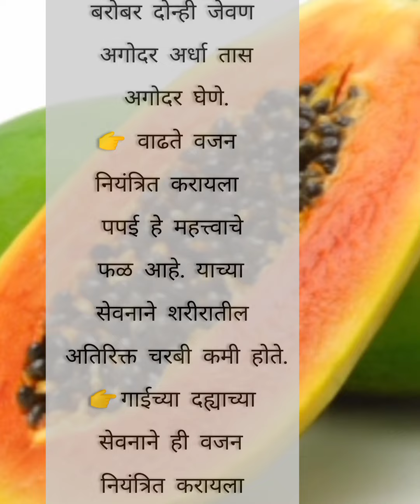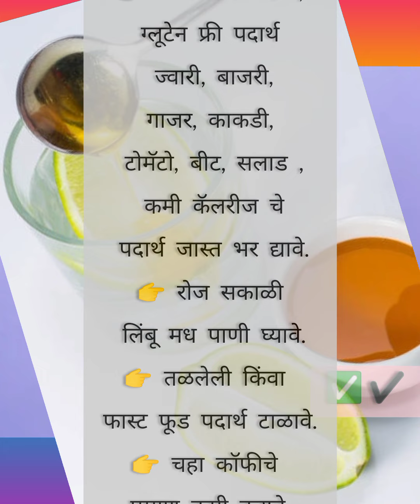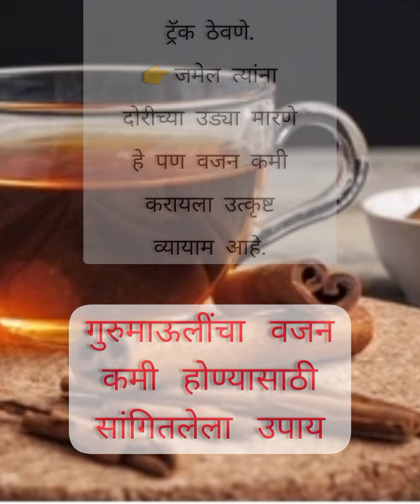वजन कमी करण्यासाठी महत्त्वाचे घरगुती उपाय 🙏श्री स्वामी समर्थ 🌹🙏 description box मधील वाचणे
*ज्वारीच्या भाकरीचे महत्व*
        *!! रामबाण !!*एक माझ्याकडे आलेला लेख भविकानो 👇
“मी आहारातून गहू काढून टाकला आणि माझं वजन १४ किलोनी कमी झालं.”

“माझा दमा इतका बरा झाला की, मी माझे दोन इन्हेलर्स काढून फेकून दिले.”

“गेली २० वर्षं अर्धशिशीमुळे माझं डोकं जे रोज दुखायचं, ते तीन दिवसांत दुखायचं बंद झालं.”

“माझ्या छातीतली जळजळ आता थांबली.”

“माझा इरिटेबल बाउल सिंड्रोम सुधारला, माझा अल्सरेटिव्ह कोलायटिस, माझा रुमटॉइड आर्थ्रायटिस, माझा मूड, माझी झोप…” वगैरे सुधारले...

गव्हामुळे तुमच्या रक्तातली साखर अत्यंत नाटकीय पद्धतीने वाढते.  काही विदेशी संस्कृतींमधले लोक जे गहू खात नाहीत ते यामुळेच अधिक सडपातळ आणि निरोगी असतात.

*जेवणात का खावी ज्वारीची भाकरी… ?*

ज्वारीमध्ये कार्बोहायड्रेट्सचे प्रमाण जास्त असल्याने शरीरास
पटकन ऊर्जा मिळते. कमी खाऊनही पोट भरल्याची जाणीव होते.

ज्वारीमध्ये असणाऱ्या अमायनो ऍसिड्समधून शरीरास मुबलक प्रोटीन्स मिळतात. तसेच फायबर्स असल्याने अन्नाचे सहज पचन होते.

बद्धकोष्ठतेचा त्रास असणाऱ्या व्यक्तींनी ज्वारीची भाकरी खाण्याची सवय लावून घ्यावी. त्यामुळे मूळव्याधीचा त्रास होत नाही.

तसेच ज्यांना किडनी स्टोनचा त्रास टाळायचा असेल त्यांनी नक्कीच ज्वारीची भाकरी आहारात आणावी. ज्वारीतील पोषणतत्त्वामुळे किडनी स्टोनला दूर ठेवता येते.

ज्वारीमध्ये असणाऱ्या निऍसिनमुळे रक्तातील कॉलेस्ट्रॉलची पातळी कमी होते.

तसेच ज्वारीमधील फायटो केमिकल्समुळे हृदयरोग टाळता येतात. ज्वारीमधल्या पोटॅशिअम, मॅग्नेशिअम आणि मिनरल्समुळे रक्तदाब (ब्लडप्रेशर) नियंत्रणात राहतो.

भाकरीत लोह मोठ्या प्रमाणात असते. ऍनिमियाचा त्रास असणाऱ्या व्यक्तींनी ज्वारीची भाकरी खाल्ल्यास त्यांना फायदा होतो. लाल पेशींची वाढ होण्यास मदत होते.

*ज्वारीचे फायदे*

1) ज्वारीत असणाऱ्या तंतुमय पदार्थांमुळे पोट साफ राहते.

2) ज्वारी पचनास सुलभ असल्यामुळे आजारी व्यक्तीस दूध भाकरी फायदेशीर ठरते.

3) ज्वारीमुळे पोटाचे विकार कमी होतात.

4) रक्तवाहिन्यांतील कोलेस्टेरॉलची पातळी कमी करण्यासाठी ज्वारी उपयुक्त आहे.

5) हृदयासंबंधित आजारात ज्वारी अतिशय उपयोगी आहे.

6) शरीरातील इन्शुलिनची उत्पादकता कायम, योग्य प्रमाणात व कार्यक्षम ठेवण्यास मधुमेह असणाऱ्यास, तसेच इतरांनाही ज्वारीचा वापर उपयुक्त ठरतो.

7) शरीरातील अतिरिक्त चरबी, वजन कमी करण्यासाठी, कातडीचे आजार, जठरातील आम्लता कमी करण्यास उपयोगी.

8) महिलांच्या गर्भाशयाचे आजार, प्रजोत्पादन संस्थेचे विकार असणाऱ्यांना ज्वारी उपयोगाची आहे.

9) ज्वारीत काही घटक कर्करोगावर नियंत्रण आणतात.

10) शौचास साफ होण्यासाठी ज्वारी अतिशय उपयोगी आहे.

11) काविळीच्या आजारात पचायला हलक्या अन्नाची आवश्यकता असते. त्यामुळे काविळीच्या आजारामध्ये व नंतर वर्षभर ज्वारीच्या भाकरीचे नियमित सेवन केल्यास फायदेशीर ठरते.

*ज्वारीला दररोजच्या आहारात प्राधान्य द्या, ज्वारीला चांगली किंमत
मिळाली तर शेतकरी शेतात ज्वारीचे उत्पादण करील , त्यातुन त्याला
चांगले उत्पन्न आणी जनावरांना कडबा उपलब्द होईल ,
ज्वारीचा आहारामध्ये अपयोग करा ,रोग पळवा

*विशेष सुचना :- हा मेसेज वेळात वेळ काढून वाचावा व ईतरांच्या माहीतीत भर पडावी म्हणून पुढे शेअर करावा*